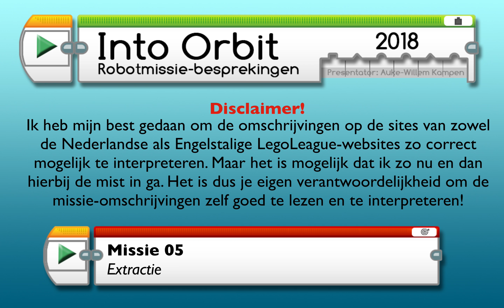2018 - Missie 05 - Extractie